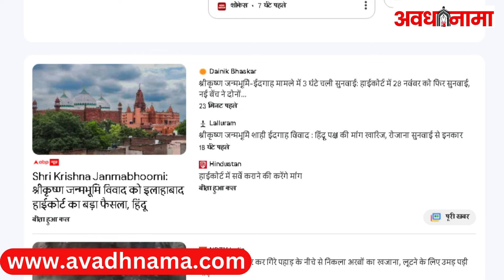Shri Krishna Janmabhoomi: श्रीकृष्ण जन्मभूमि विवाद पर Allahabad HC ने हिंदू पक्ष की मांग की खारिज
Shri Krishna Janmabhoomi: मथुरा की श्रीकृष्ण जन्मभूमि और शाही ईदगाह मस्जिद विवाद से जुड़ी बड़ी खबर सामने आई है. इलाहाबाद हाईकोर्ट ने मंदिर मस्जिद विवाद से जुड़े मुकदमों की डे-टुडे बेसिस पर सुनवाई की मांग ठुकराई दी है. हाईकोर्ट ने इस मामले में दाखिल अर्जी को खारिज कर दिया है. कोर्ट ने सूट नंबर चार के पक्षकार आशुतोष पांडेय की याचिका को खारिज किया है.